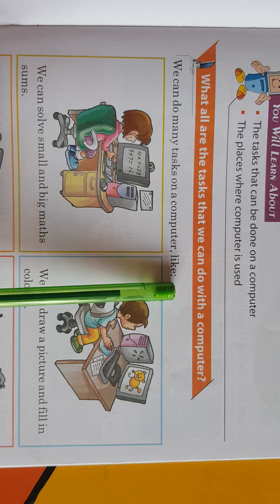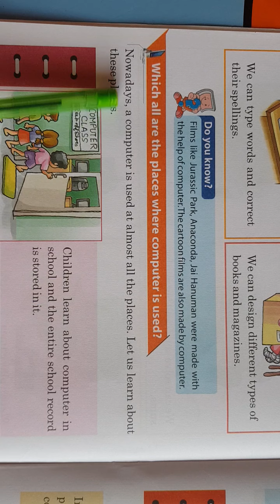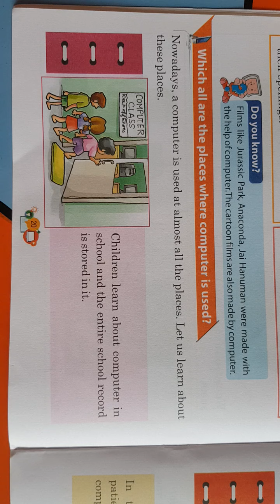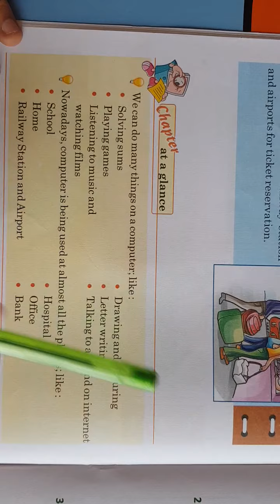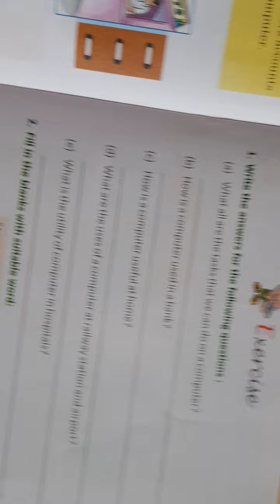5.08.2021,Class 1,Computer, Chapter 4,Explaination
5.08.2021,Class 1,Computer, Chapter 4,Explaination